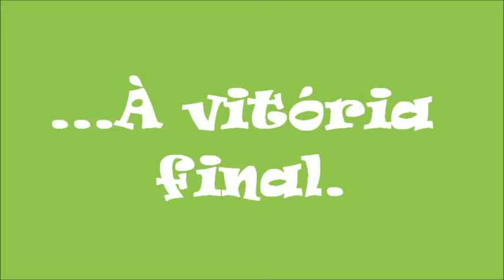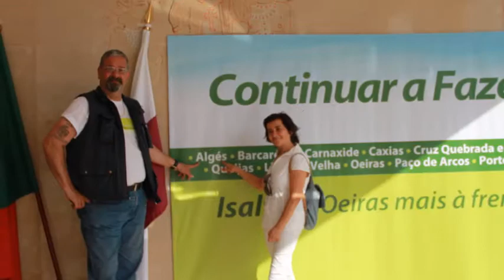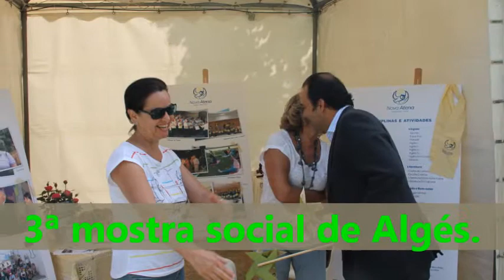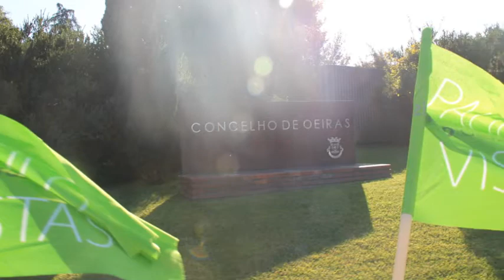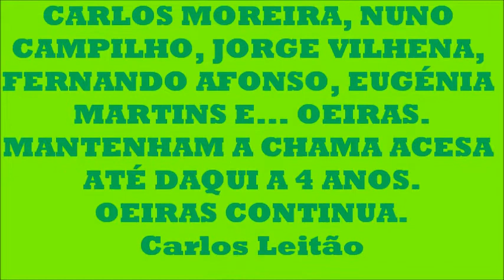A minha campanha em 2013.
Depois do meu apoio à campanha eleitoral do movimento Independente ISALTINO OEIRAS MAIS À FRENTE, para as eleições autárquicas de 2013 e, após uma reportagem de perto de 12000 fotos, aproveitei 763 para fazer este pequeno filme sobre quase 1 ano de preparação, pré, campanha eleitoral e festa da vitória.
Aviso já que não tenho livro de reclamações. Se quiserem reclamar... Reclamem daqui a 4 anos. Até láááááááááááá.